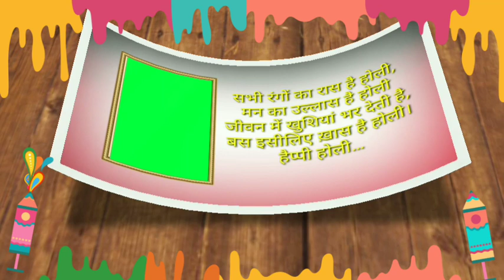happy holi green screen | happy holi whatsapp status | happy holi status 2021| happy holi border